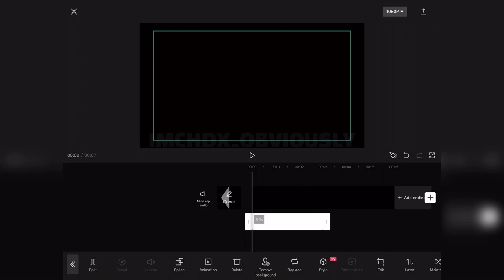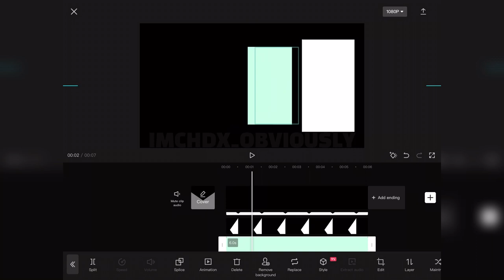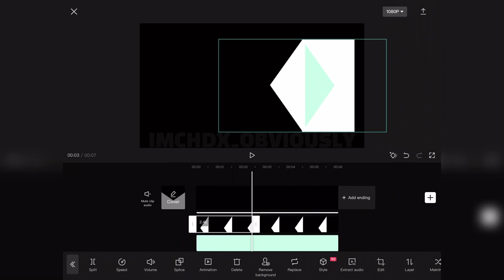How To Make an Opening Envelope in CapCut || TUTORIAL THAT WONT HELP :’) || CHDX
✧ Iғ Yᴏᴜ´ʀᴇ Nᴇᴡ Tᴏ Mʏ Cʜᴀɴɴᴇʟ🤗
You can call me CH/ Dee🌱; my pronouns is She/He/They (im ok with all:)) I usually post Roblox content (edit, gameplay, n etc.)

✧ Mᴇᴇᴛ Mʏ Wᴇᴀᴘᴏɴs🤟🏻✨
-Capcut (for editting)
-Ipad (lol idk I forgot🗿)

I didnt own the song :D (obviously)

lol rip meh english
Bubyee stay safe🌱💕